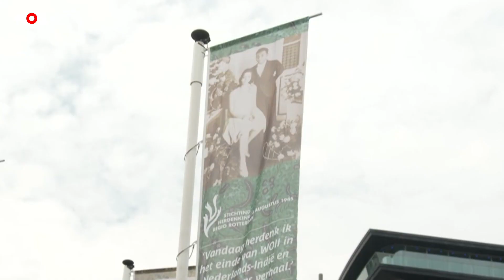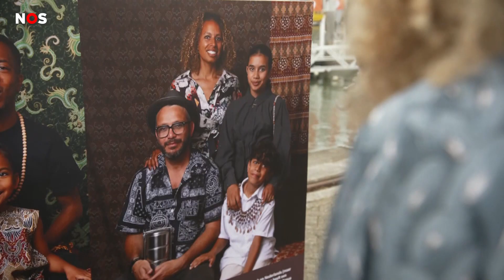Nubian en Benz leggen krans bij Indië-herdenking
Op meerdere plekken in Nederland wordt vandaag het einde van de Tweede Wereldoorlog in Nederlands-Indië herdacht. Ook in Rotterdam was een herdenking. Nubian van 13 en Benz van 8 waren er ook bij, samen met hun ouders. jeugdjournaal nederlands-indië